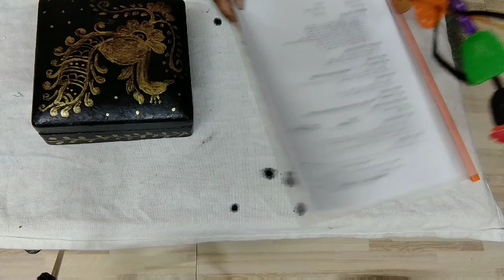Teacher's day special episode # 4........